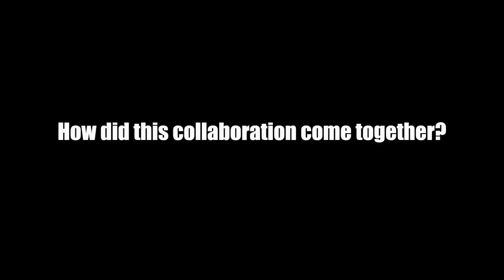Behind the Bars with RiFF RaFF, part 1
RiFF RaFF invited Rap Genius into the studio with him, Alchemist, Action Bronson and Odd Future's Domo Genesis to watch the one-of-a-kind wordsmith at work.

Don't forget to see all of RiFF RaFF and Action Bronson's verified explanations on Rap Genius: